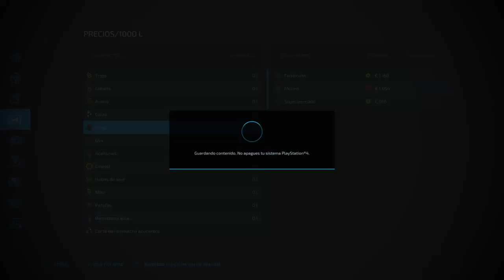Farming Simulator 22